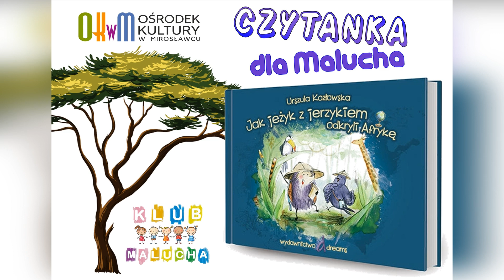Czytanka dla Malucha - OKwM - Jak jeżyk z jerzykiem odkryli Afrykę/U. Kozłowska, rozdz. 9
Klub Malucha, czyta: Monika Deptuła